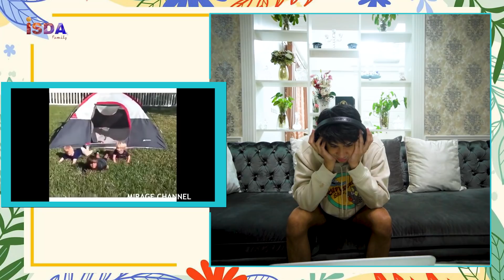CHALLENGE TIME BARENG MAMA, ADEK, KAKA!